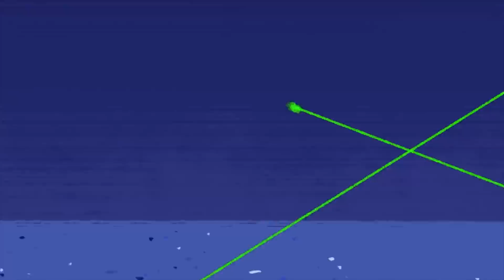Hidro e Fluido | Tenor | Novo episódio | desenhos animados | WildBrain em Português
Duas experiências científicas que ganham vida. Este poderia ser o prólogo de qualquer história de super-heróis. No entanto, esta é a história de Hydro e Fluid, duas cápsulas de água que fugiram do laboratório depois de ganhar vida em uma experiência que deu errado. Em cada episódio, os personagens fazem experiências com água que podem ser reproduzidas por qualquer criança. O objetivo desta série não é ensinar como fazê-lo tecnicamente, mas incentivar a curiosidade através da comédia e da diversão. Com esses experimentos, tudo fica fora de controle.